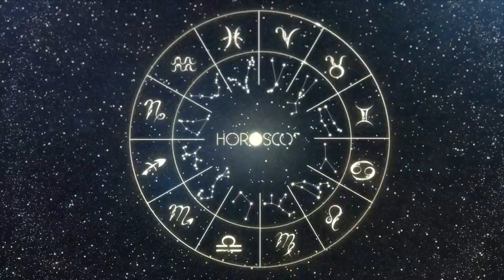Daily Horoscope GEMINI November 14 2022